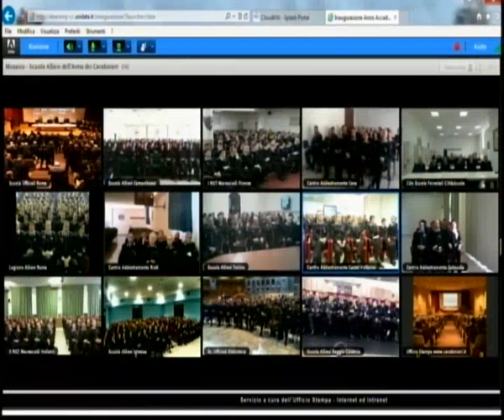Roma, 14/02/2017 - Inaugurazione dell'Anno Accademico 2016 - 2017 Scuola Ufficiali Carabinieri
Cerimonia di Inaugurazione dell'Anno Accademico 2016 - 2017 della Scuola Ufficiali Carabinieri